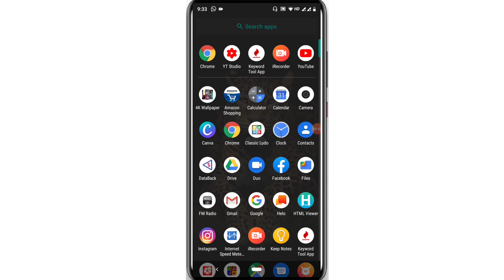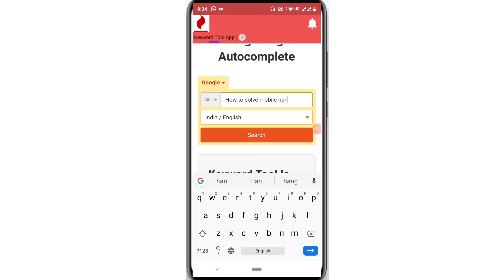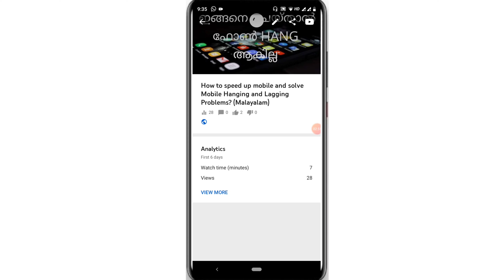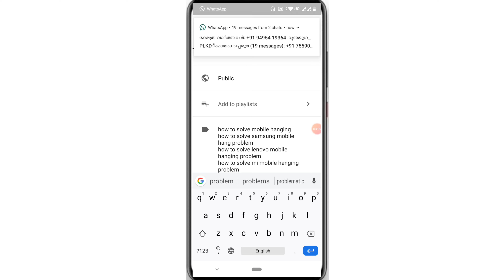FAST SUBSCRIBERS/How to get subscribers on youtube fast and easy/get1000 subscribers/FAST4000Hours